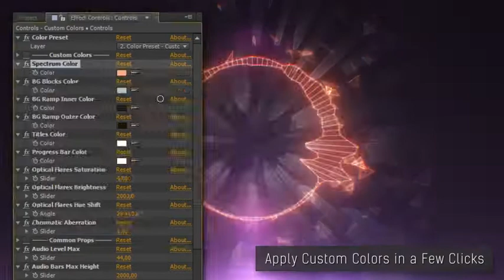Audio Spectrum Music Visualizer by Kosmos Free Downlaod BY Designfreek.com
HM "HM Mazaharul" Tlp "Teach Learn pro" "Green Screen" IT TEACH Outsourcing "Graphic Design" "Video edeit" "video make" "white bord" animation photoshop illstrater "adobre preime pro" "adobe after effect" toturial "hm mazaharul toturial"